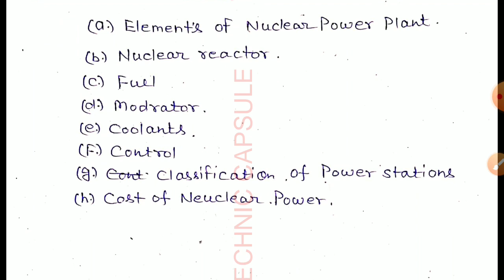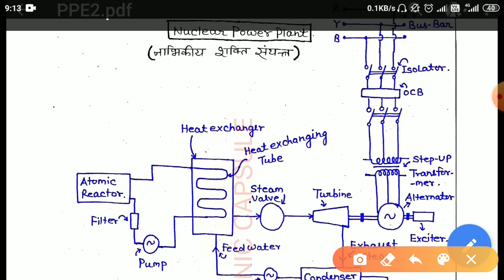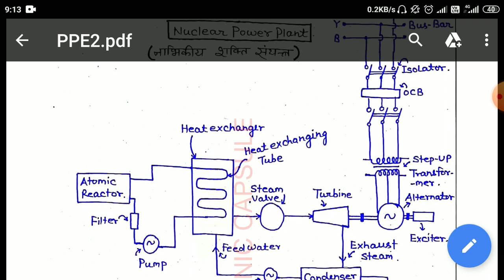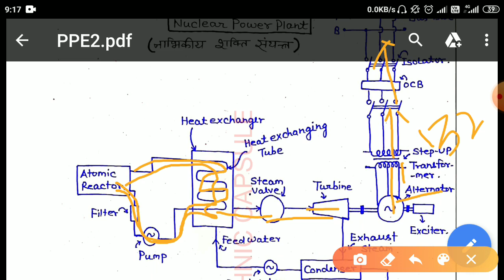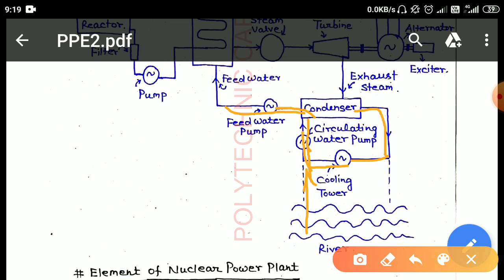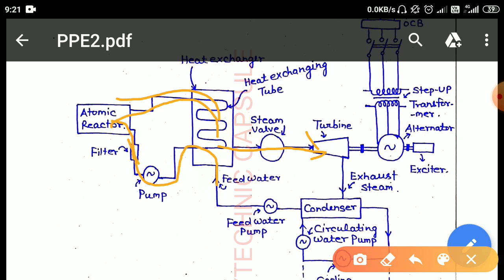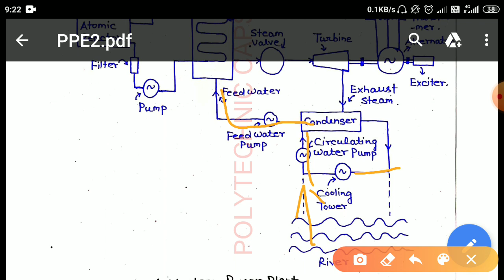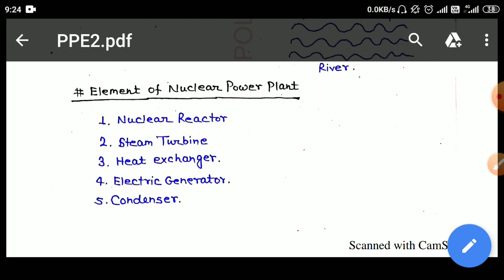POWER PLANT ENGINEERING (NEUCLEAR) -1 L-5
BY SARVESH MISHRA